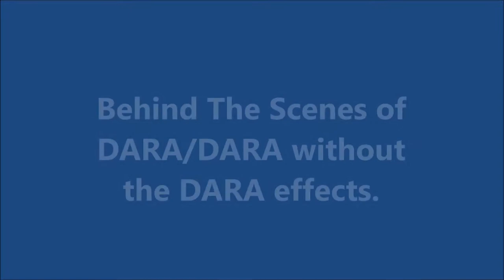Behind the scenes of DARA